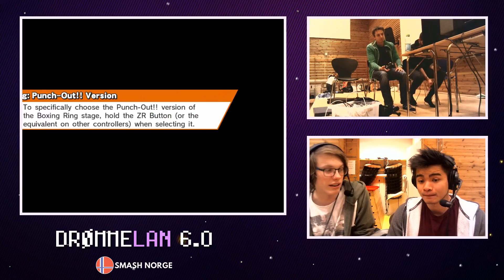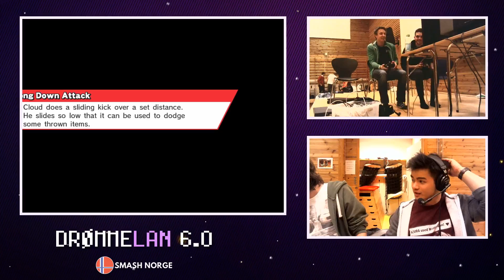DrømmeLAN 6.0 - WiiU Losers Semis - Kanaribird VS Legic